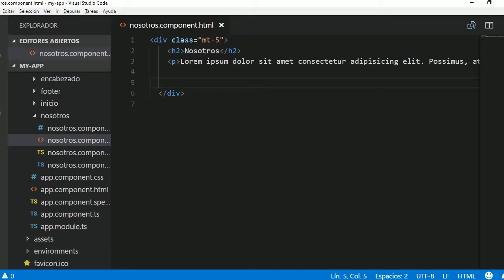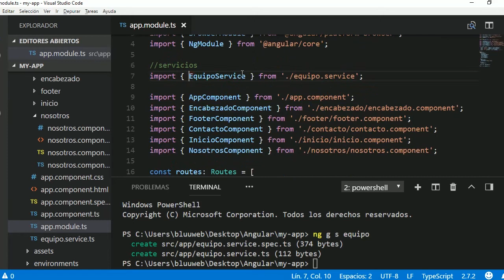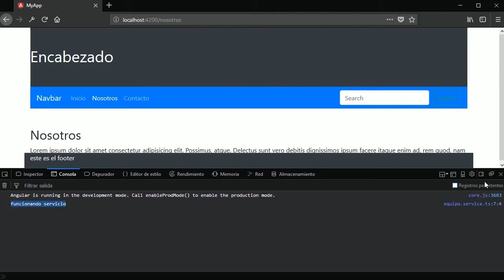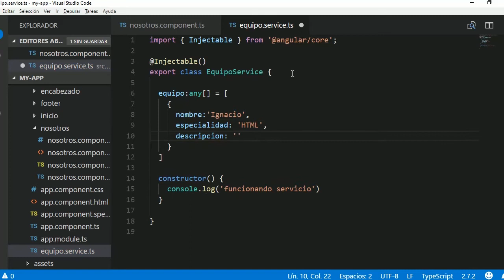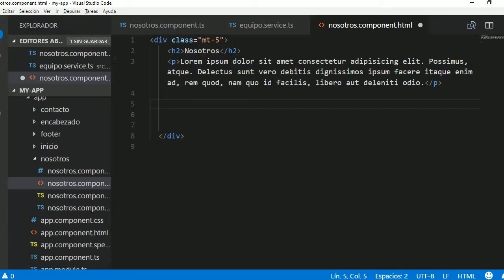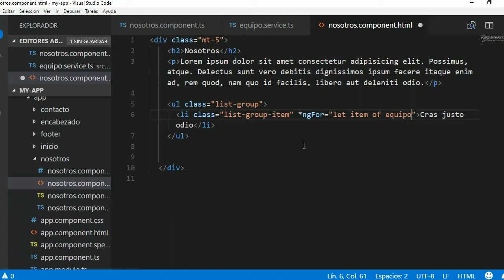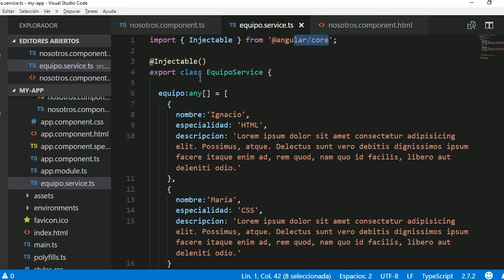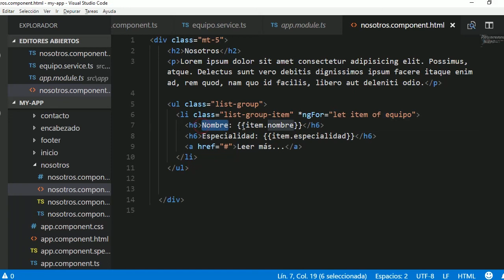#15 Curso de Angular / Fundamentos - Servicios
En este video del curso de Angular veremos como crear un servicio y la finalidad de este.

El valor del curso es de $199 dólares pero podrás acceder por tan solo $15 dólares

Espero contar con tu apoyo, ya que estos canales de ingresos me ayudan a que pueda seguir subiendo contenido a mi canal de Youtube! GRACIAS GRACIAS GRACIAS GRACIAS!! :)

¿Necesitas crear formularios de contacto con PHP?